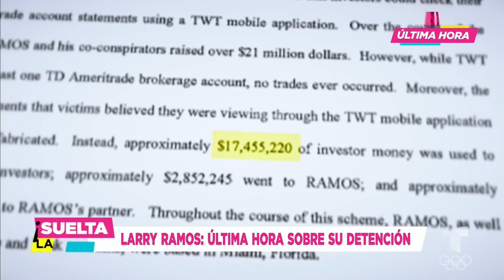¡Esposo de Ninel Conde arrestado!: Aquí los cargos que se le imputan | Suelta La Sopa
Video oficial de Telemundo Suelta La Sopa. Larry Ramos permanece bajo custodia de las autoridades federales en Miami y lo acusan de varios cargos, entre ellos algunos fraudes millonarios.